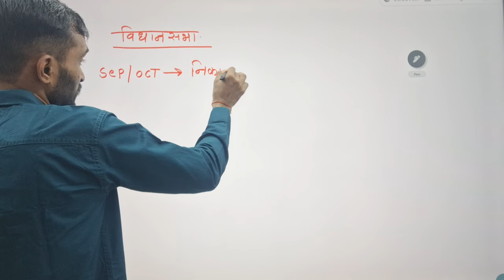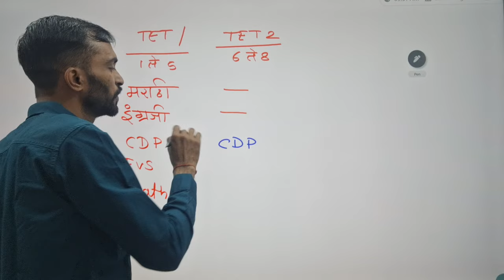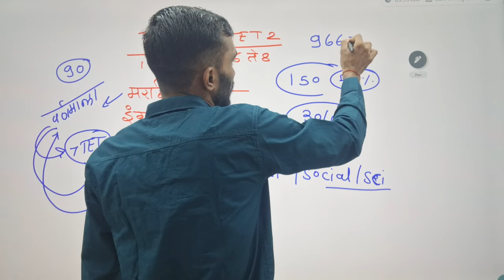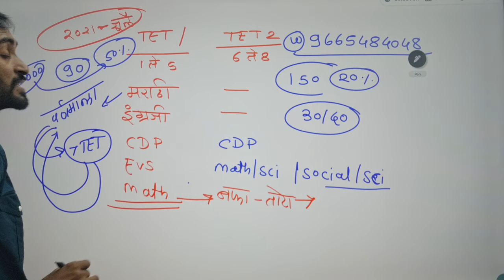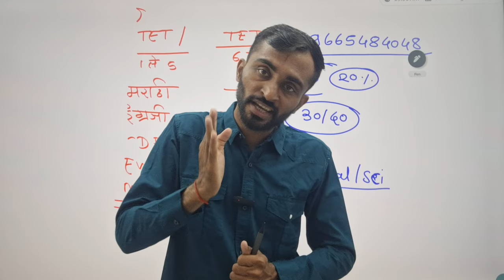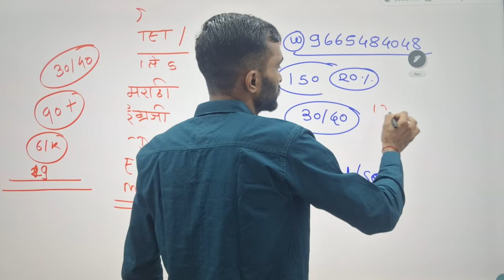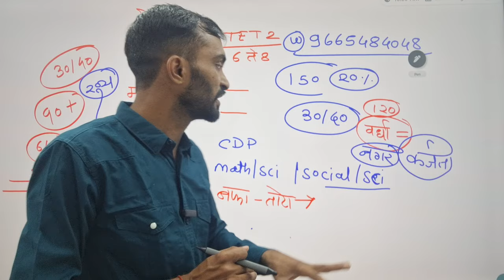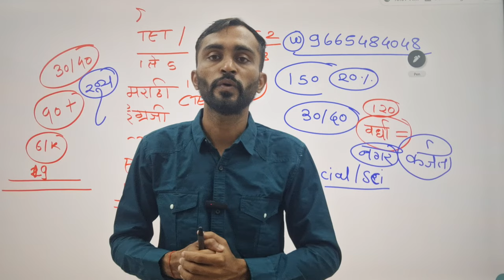MAHA TET EXAM UPDATe || Maha tet book List || Maha tet exam 2024 || Maha tet big update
maha tet documents list
maha credentials verification sheet
list of documents for i-751
mahar thamaya thote book
mahar thamaya thote pdf
vital documents list
vha memorandum template
wmat vital records
7th digit of dea number
8 mahayana precepts pdf
8 mahayana precepts
84 mahasiddhas list
list of 1-9 documents